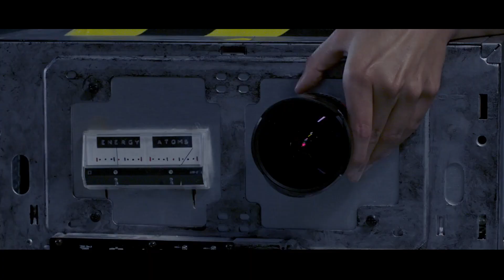Multiverse Official Trailer 2021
Saban Films